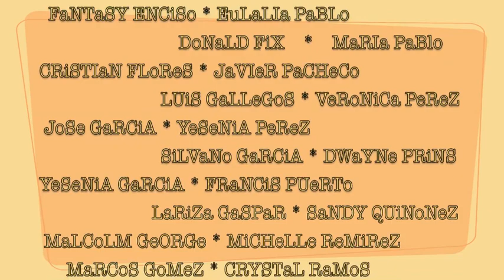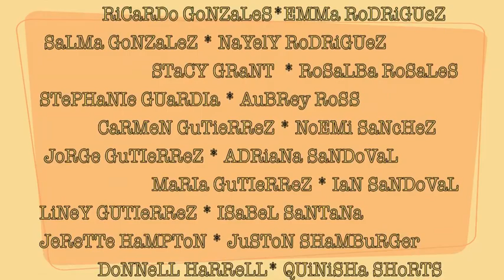FIRST CLASS OF 2012 ANIMO LOCKE 2 IN THE HOUSE XD